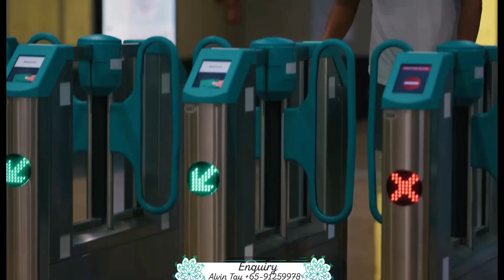How is it like living at Lentor Mansion if you are the Chic and Trendy like Jenna and Jason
Nestled within the tranquil Lentor Hills estate of District 26, Lentor Mansion embodies modern luxury and urban convenience. Developed by GuocoLand and Hong Leong Holdings, this upcoming condominium offers approximately 533 units of various sizes and layouts, catering to diverse lifestyles and preferences.

Propertyfactsheet is an independent team under the umbrella of Huttons Asia Pte Ltd (Agency Licence No. L3008899K)